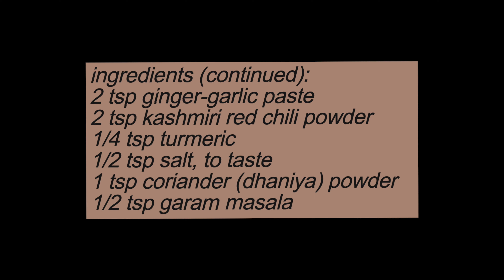Mushroom Fry | మష్రూమ్ ఫ్రై | मशरूम फ्राई